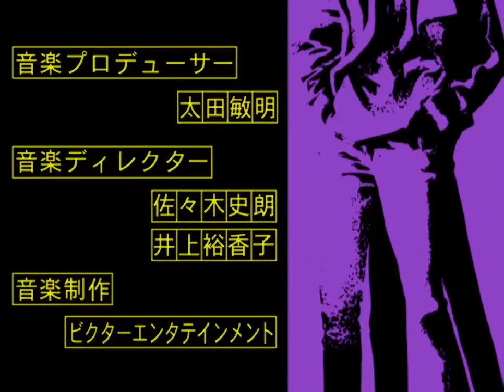[1998] Cowboy Bebop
Cowboy Bebop (1998)
Dir: Shin'ichirō Watanabe